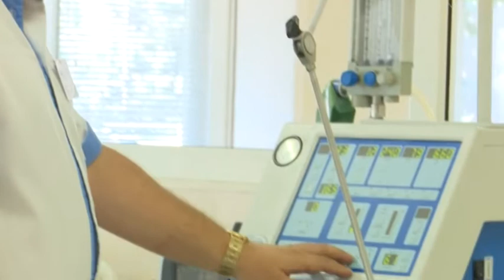Ворожа куля зруйнувала ліву півкулю мозку сержанта - боєць вижив (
Один шанс на життя з тисячі: проти ночі на 12 вересня у лікарню імені Мечникова у критичному стані привезли старшого сержанта з зони ООС — пацієнта одразу направили у реанімацію. Снайперська куля ввійшла під лівим оком Володимира, ближче до носа, і вийшла крізь ліву скроневу кістку. На своєму шляху вона повністю зруйнувала ліву півкулю мозку — зазвичай за таких обставин помирають на місці. Де саме 24-річний боєць отримав наскрізне поранення голови — зараз не відомо. Першу ж медичну допомогу хлопець отримав у Свиридівській лікарні — це єдина інформація, доступна лікарям. До 4-ї ранку вони боролися за його життя. Третину мозку довелося видалити. Наразі стан Володимира стабілізований — після операції він відкрив очі.